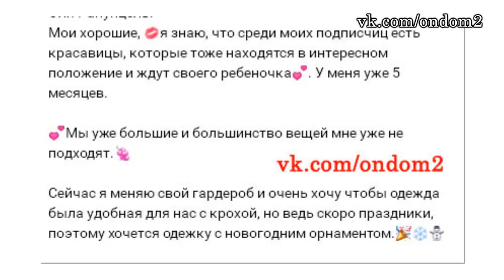24 ДЕКАБРЯ - ДОМ 2 НОВОСТИ И СЛУХИ (ondom2.com)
Уважаемые зрители! Смотрите сегодня  на нашем канале эфир новостей дома 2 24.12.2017. Не забывайте смотреть эфиры дом 2 на ТНТ, так как в новостях обо всём не расскажешь. Сегодня  4977 день телестройки, а значит на ТНТ выйдут следующие выпуски проекта дом 2: дневной эфир за 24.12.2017 (lite),  вечерний эфир за 24 декабря 2017 ("Город любви") и  ночной   выпуск ("После заката"). Дневной эфир выходит в 9 утра, вечерний эфир в 23-00 и ночной ровно в полночь. С задержкой в одни сутки серии дома 2 можно посмотреть на официальном сайте проекта.